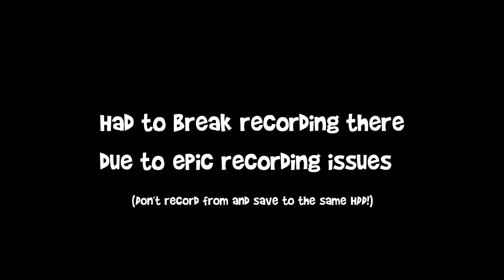Portal 2 │ Singleplayer Campaign │ Part 5 │ "Frame Rate"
Welcome back to Twisted Inc!

Diving into my first Single Player series on the channel since it's reboot and what better than a full let's play of Portal 2!

Sorry about this one folks, this is the first time I've had this issue so bad!

Like the video / series? Leave a like or comment, they really help and are always appreciated!